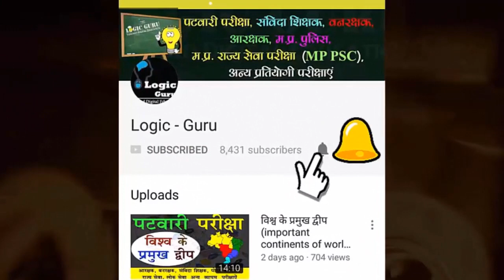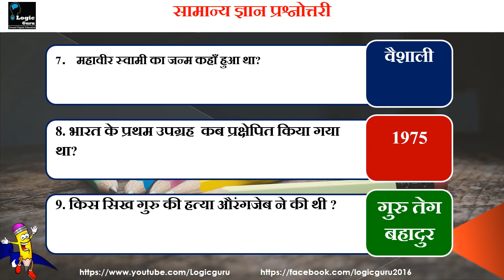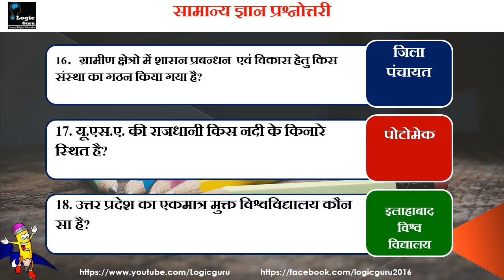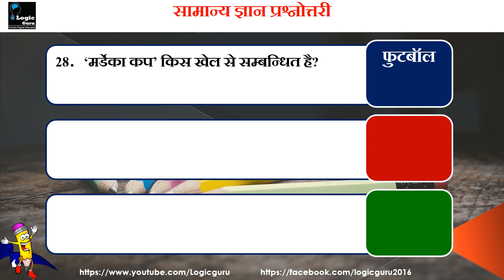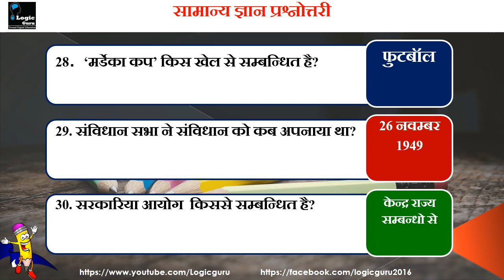General Knowladge GK IMP Question Answer 3